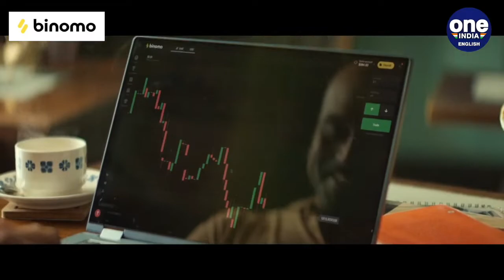Israel begins Covid-19 vaccination of children aged 5 to 11 years | Oneindia News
Israel has started vaccinating children between the age of 5 to 11 against the Covid-19 virus. It has become one of a few countries that have started inoculating children as young as it seeks to ward off another wave of the pandemic.